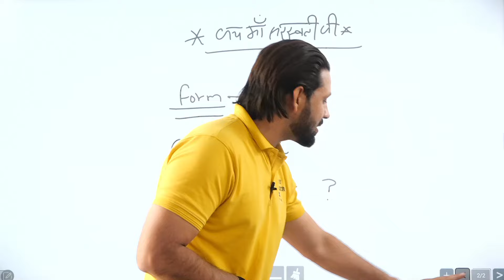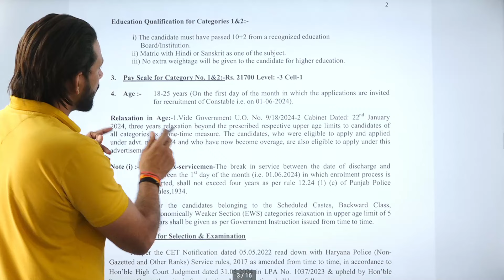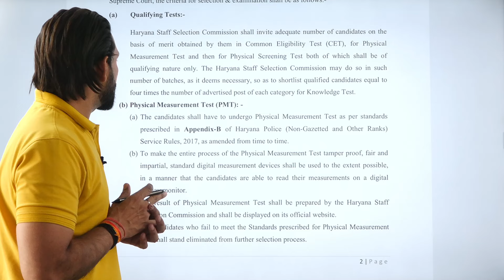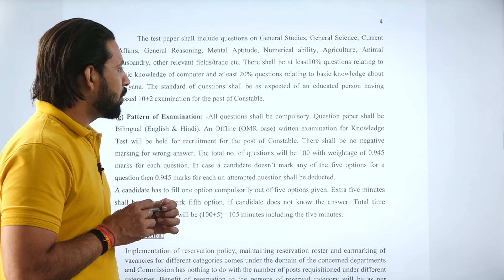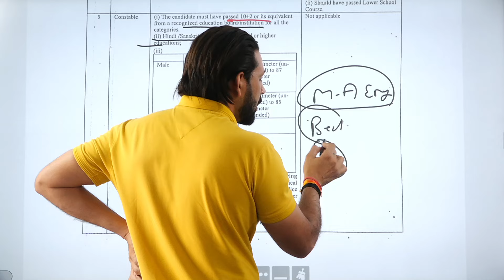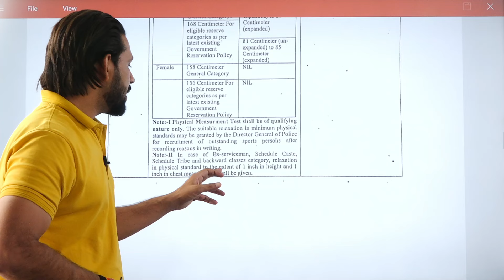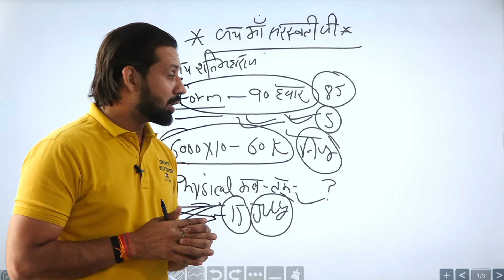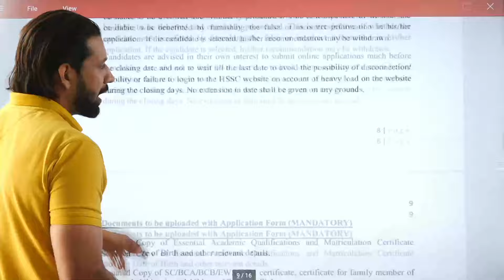हरियाणा पुलिस भर्ती 2024 | Haryana Police Physical Date 2024 | Haryana Police Exam Date 2024